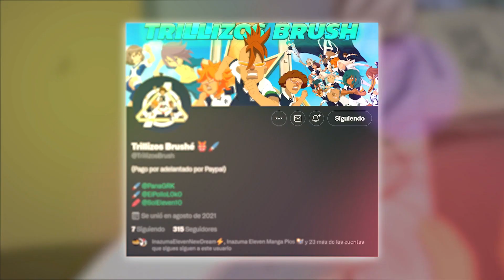ASÍ DEBIÓ SER EL MANGA DE INAZUMA ELEVEN 2 | AdriSylver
En el vídeo de hoy veremos cómo hubiera sido el manga de Inazuma Eleven 2 en el caso de que este hubiese existido...

Vídeo grabado y editado por AdriSylver 23